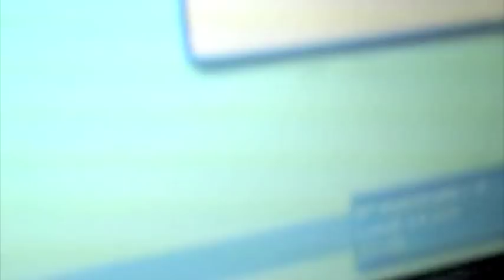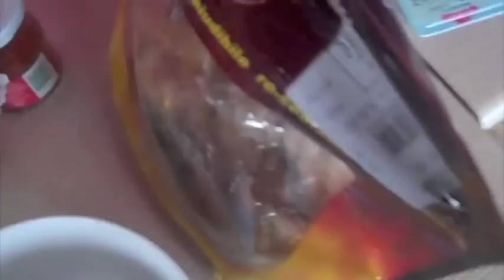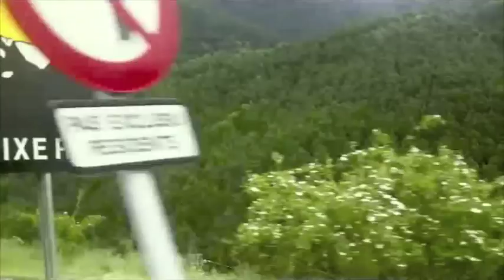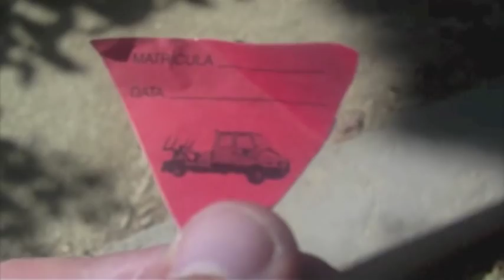This Endless Summer Episode One